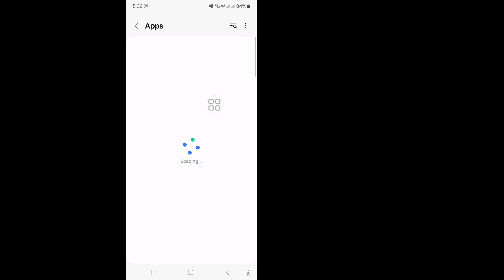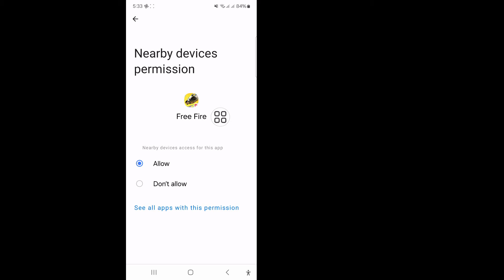How To Fix Lag In Free Fire || Free Fire Lag Problem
In This Video I will show you [How To Fix Lag problem In Free Fire]. So watch this video carefully and don't skip this video if you skip this video then you will not understand very well so if any problem you can ask me and comment below i will try to solve your problem if you like this video then please hit like and subscribe my channel thank you.